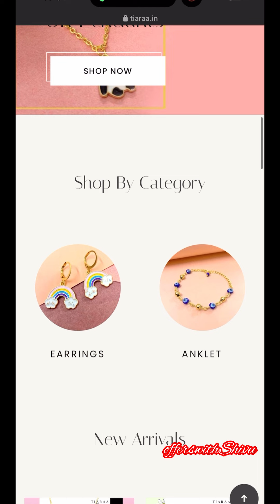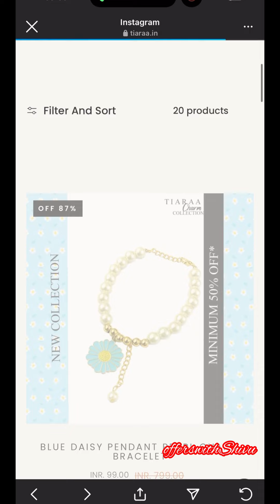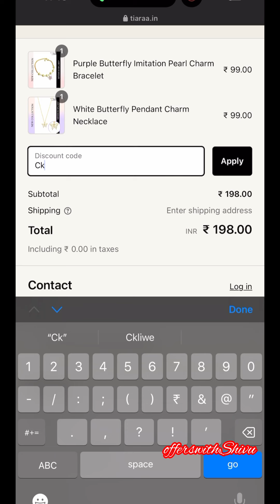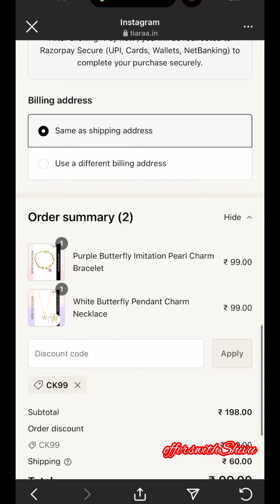Loot offer today | Trendy Combo jewellery 99rs😍jewellery loot offer#offerswithshivu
Branded jewellery loot
All jewellery 99rs
Necklace 99rs
Jewellery under 99rs
Free shopping loot